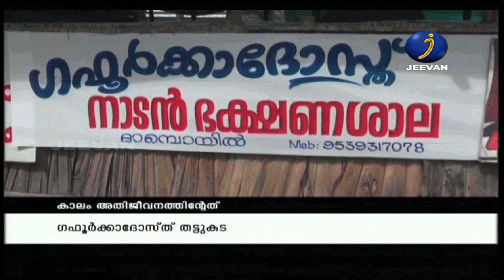മാമുക്കോയ ശബ്ദത്തിനുടമയ്ക്ക് ഇനി അതിജീവനത്തിന്റെ കാലം..|KOZHIKODE